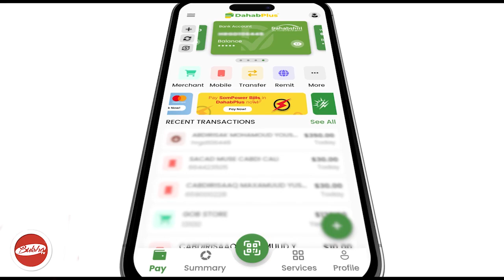Waxa No Kin Kenay Cabsi Xoogan Aya Jira,Dorashadi"Xildhibano Gurtida Ah Oo Rer Cadaadlay Ka Duldagay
Waxa Noo Kiin Keenay Cabsi Xoogan Ayaa Jirta Oo Doorashadi"Xildhibano Guurtida Ah Oo Reer Cadaadlay Ka Duldagay+sababta